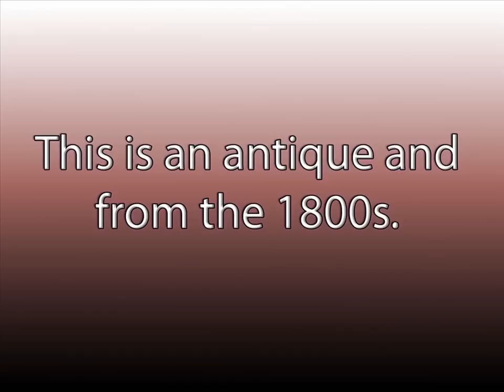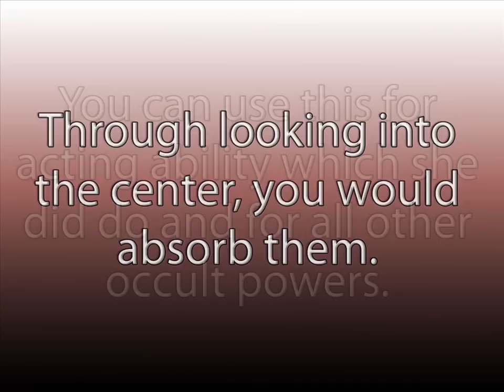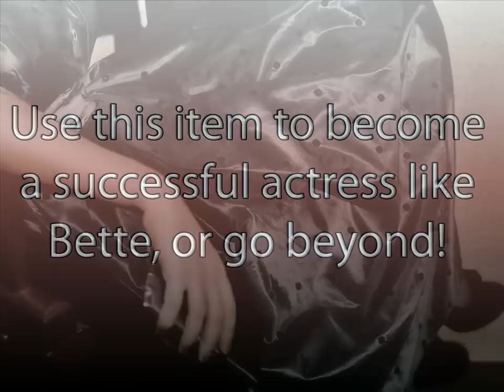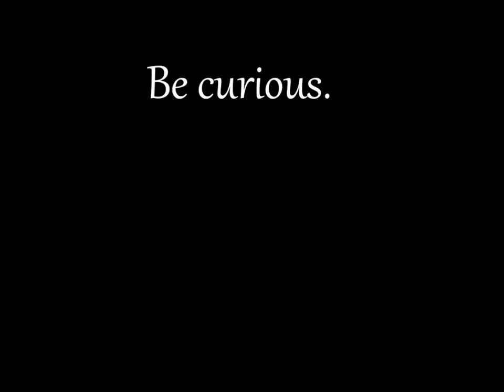Witches Scrying Universe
This is an antique and from the 1800s. It is a special glass that belonged to at one time Bette Davis. Bette was into the occult and this did gazing from all corners of the world and in each section she could grab traits and blend them into the middle. Through looking into the center, you would then absorb them. You can use this for acting ability which she did do and for all other occult powers.

Before Bette owned it, it belonged to a older woman named Clara who I was told was also an actress, but I do not have the last name or know who she was. This piece works pretty fast and you can even have an idea of who or what you're looking for and then see it to grab it at the point in the center.

This is extremely powerful and I know it works because look at the actress that had it. Bette Davis was heavy into the occult and she had the money to buy the good stuff.